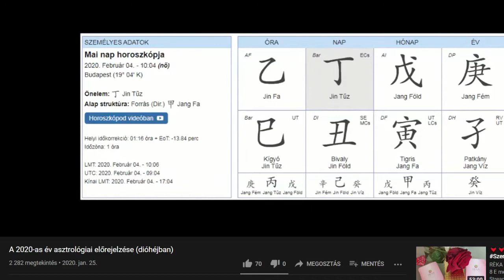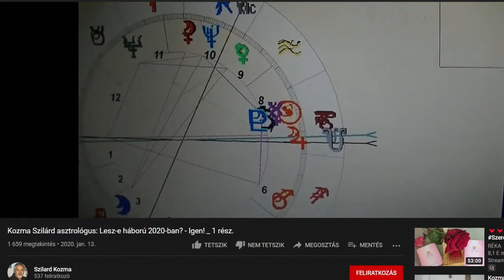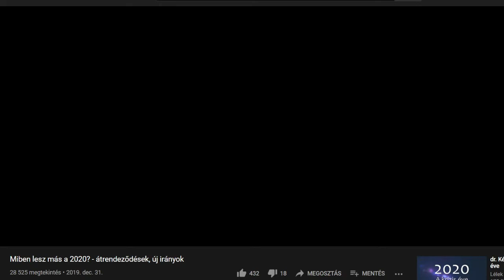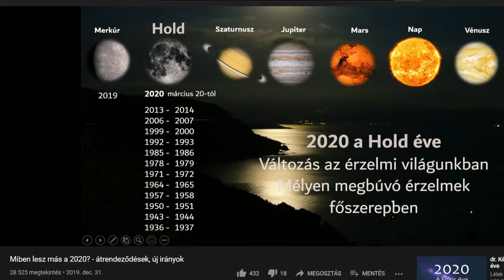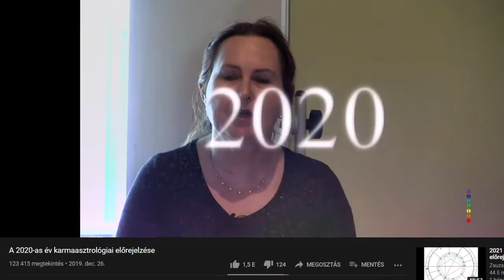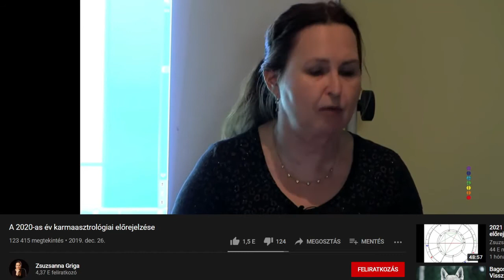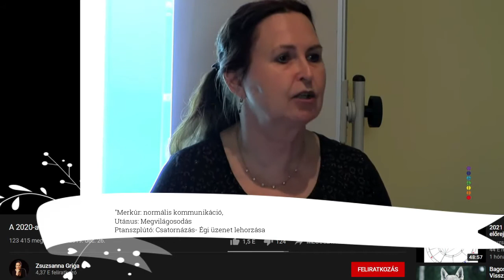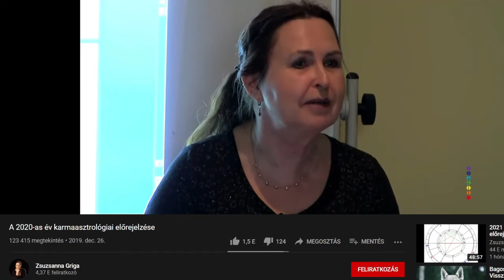Nagy 2020-as asztrológiamustra| Visszatekintés a prognózisokra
2020-as események előrejelzéseiről készült válogatás

Nagyon kíváncsi voltam, hogy mennyire volt megjósolható az elmúlt év objektíven is igen speciális eseményhulláma, így eddigi pályafutásom legnagyobb projektjébe kezdtem: Felkutattam és kiválogattam azt a 8 videót, ami komolyabb, szakmaibb elemzésnek, hitelesebb forrásnak tűnik, ebből pedig készítettem egy kivonatot, amiben a igyekeztem csak a releváns részeket kivágni. Nagyjából 8 órányi anyagból hoztam össze ezt a nettó egy órát. Próbáltam a racionalitás talaján maradni minden szempontból és csak azokat a dolgokat kiemelni, amik az én életembe, látókörömbe is bizonyíthatóan megjelentek. Vannak részek, ahol a képi anyag "beakadt", ezért elnézést kérek, már így is rengeteg munkám volt benne, ha még azt is újrakezdtem volna, sosem végzek, ez azt gondolom nem ront lényegében a videó minőségén és mondanivalóján.
Én szerintem teljesen elfogulatlanul mondhatom, hogy az asztrológusok személyes beállítottságától függetlenül valóban lehet tudományágról kommunikálni, főleg, ha elfogadjuk, hogy a kollektív tudatunk állapotát, és az az okozta változásokat tudjuk leolvasni.

Tartalom:
0:00 Bevezető
2:36 Mi az asztrológia? (Fulfilled.hu)
8:54 1.Prognózis (Fulfilled.hu- Kiss József Zsolt)
18:25 2.Prognózis (Sors szerviz)
19:55 3.Prognózis (Péter Antal)
20:47 4.Prognózis (Vasadi Tímea)
21:33 5.Prognózis (Kozma Szilárd)
23:30 6. Prognózis (Németvölgyi-Nagy Renáta)
30:17 7.Prognózis (Kiss László és társa- Thetahealing) /Elírtam a számozást, bocsi/
40:02 8. Prognózis (Grida Zsuzsanna)
45:48 Előző Bika Uránusz időszak: 1936
57:39 Összegzés